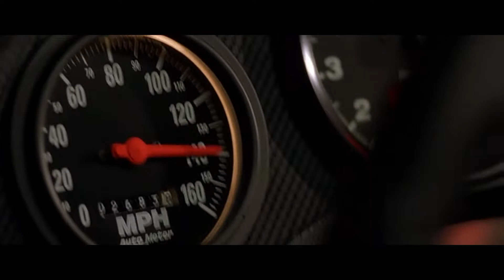Fast and Furious 2001 (Music Video)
Song: Sleeping With Sirens - Legends
Film: Fast and Furious 2001